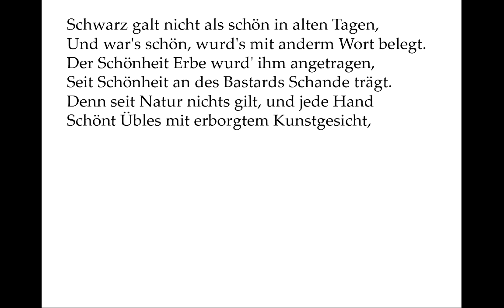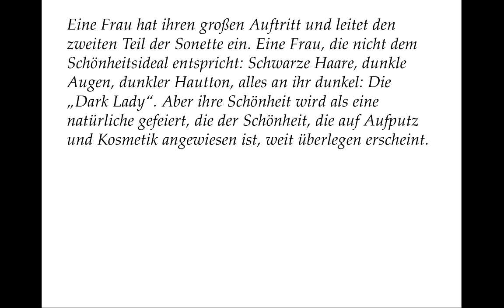Shakespeare: Sonett 127 (deutsch) In the old age black was not counted fair,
Eine Frau hat ihren großen Auftritt und leitet den zweiten Teil der Sonette ein. Eine Frau, die nicht dem Schönheitsideal entspricht: Schwarze Haare, dunkle Augen, dunkler Hautton, alles an ihr dunkel: Die „Dark Lady“. Aber ihre Schönheit wird als eine natürliche gefeiert, die der Schönheit, die auf Aufputz und Kosmetik angewiesen ist, weit überlegen erscheint.